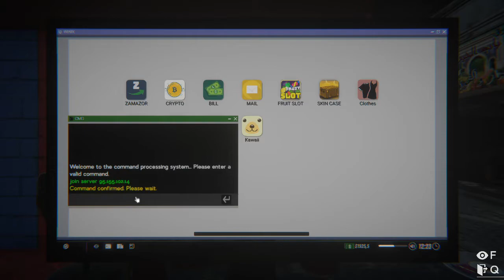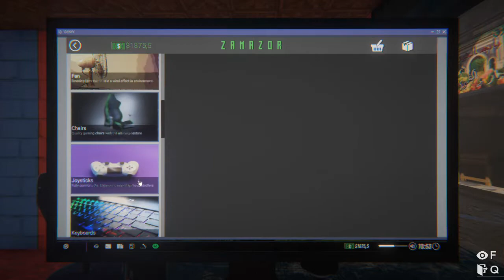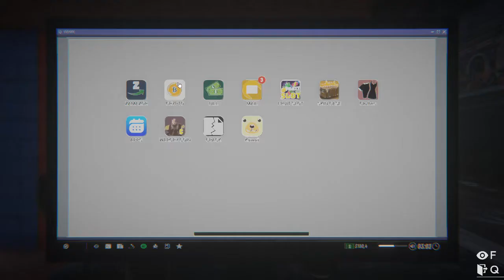Internet Cafe Simulator 2 Part 7 - Knocked Out By Trump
Part 7 & 8 is also lower quality due to video editing :/